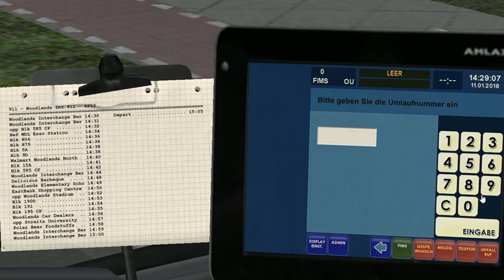[OMSI 2] 7283 Woodlands City 911(Woodlands Loop)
Citaro C2G 18.1m
Mercedes Benz OM 457 hLA Euro 6 260HP
ZF Ecolife 6 Speed